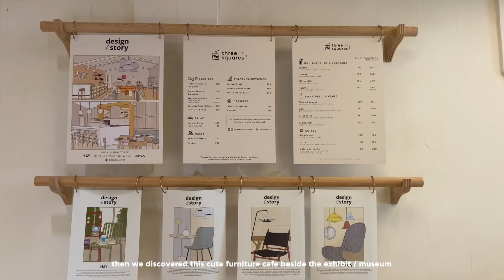VLOG • IKEA Haul, Kitchen Tour & Museum Day w/ Friends 🦋☀️ | Ry Velasco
PRODUCTS MENTIONED:
Outfit

Instagram › @RyVlsco
Twitter › @RyVlsco